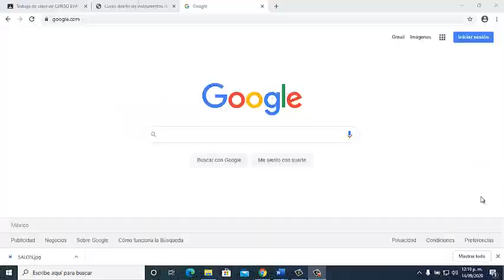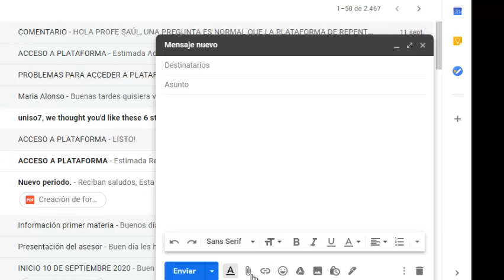3 INICIO SESION DE CORREO ELECTRÓNICO INSTITUCIONAL UNISO